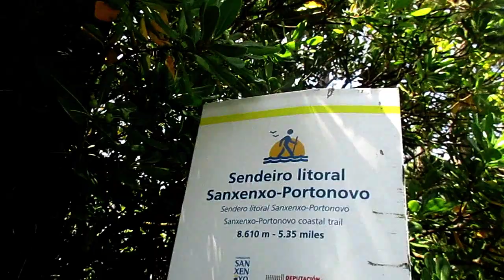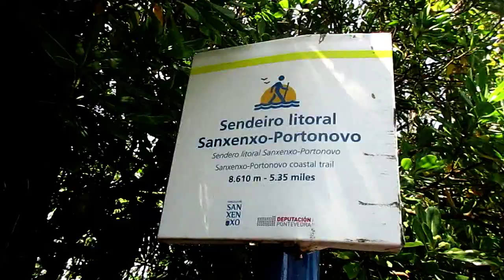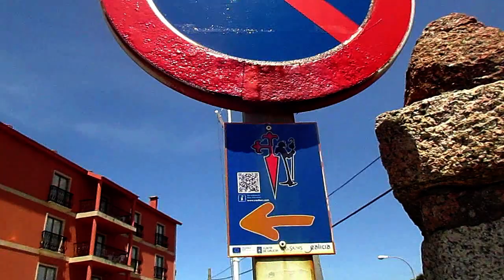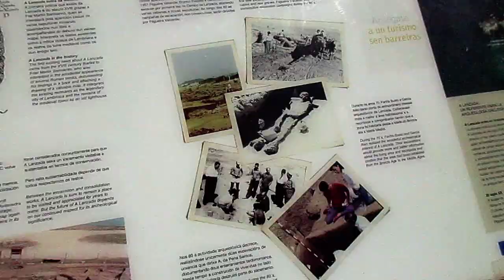Padre Sarmiento,la ruta de un viajero del siglo XVIII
- LEER HASTA EL FINAL -
Investigo este camino Xacobeo señalizado , el cual recorrió este monje dominico en 1745, documentado en su libro "Viaje a Galicia". Grandes paisajes junto al Atlántico y la zona de playas con más banderas azules de toda España.

Si grabáis algún vídeo como el del amigo Txema denunciando basura o escombros en el monte y senderos en España o el extranjero ,por favor,enviármelos a

Vídeos de rutas en bicicleta gravel,Bikepacking,vivacs con hamaca,Buschcraft, Microaventuras